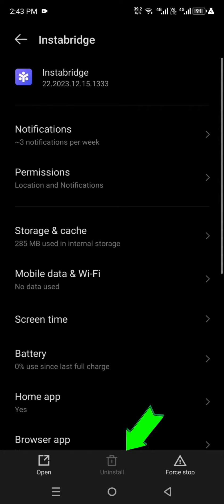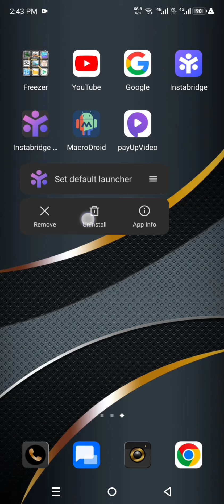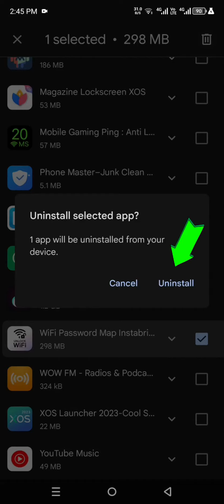Latest 3 Ways How to delete instabridge app if not showing uninstall option from android phone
3 ways how to delete instabridge app if not showing uninstall option from android phone
in this video you see instabridge app ko kaise delete kare easy uninstall instabridge app
your Questions 👇
cara menghapus aplikasi instabridge
instabridge uninstall
How to uninstall wifi password instabridge
delete instabridege app
how to delete instabridge app on any android
instabridge app ko delete kaise kare
How to uninstall instabridge
How to uninstall instabridge app on android
Wifi password instabridge
How to remove instabridge from phone
Como desinstalar instabridge